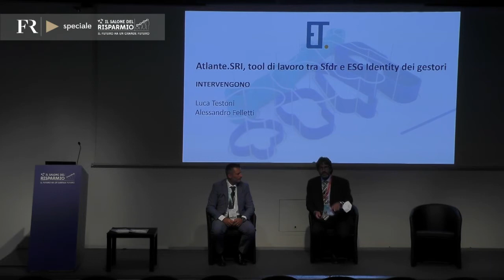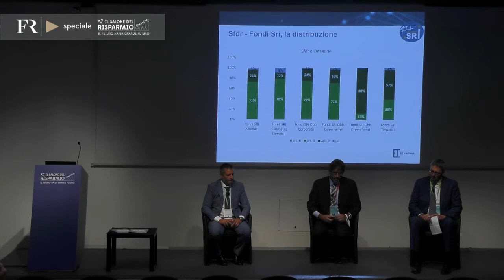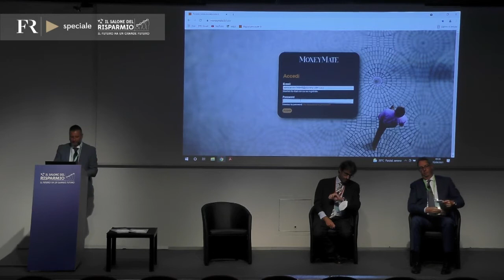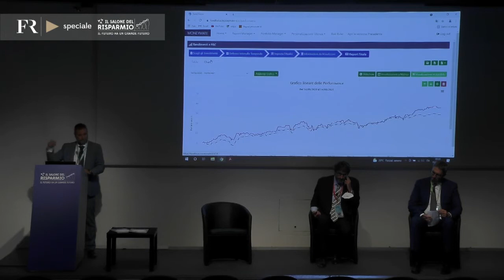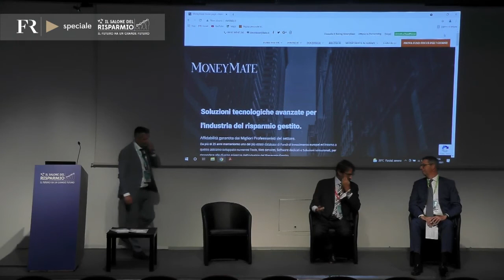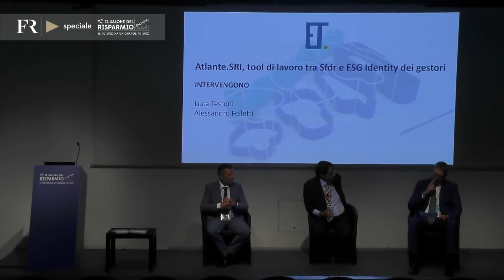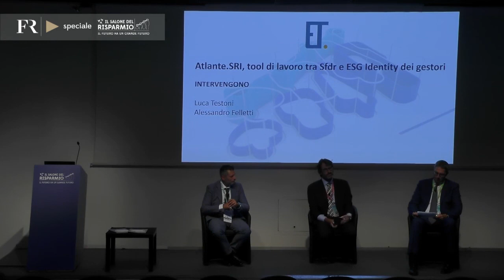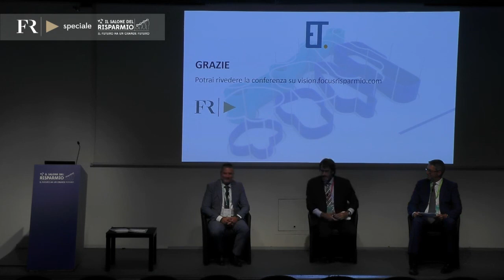SALONE DEL RISPARMIO (Sdr) 2021 - Atlante.SRI, tool di lavoro tra Sfdr e ESG Identity dei gestori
Il primo giorno del Salone del Risparmio (Sdr) ETicaNews presenta il tool sviluppato con MoneyMate, atlante.SRI, unico tool di analisi focalizzato sull’universo di fondi ed Etf socialmente responsabili, che da quest’anno si arricchisce di ulteriori informazioni: i criteri Esg adottati dai fondi e dalle case di gestione e la classificazione Sfdr. Durante la conferenza i relatori spiegheranno attraverso lo strumento come orientarsi tra i numerosi prodotti socialmente responsabili e quali sono gli aspetti Esg considerati dalle case di gestione. Oltre a ETicaNews e MoneyMate, sarà presente Enrico Camerini, Head of Institutional Clients Italy – iShares and Index Investments (Blackrock).